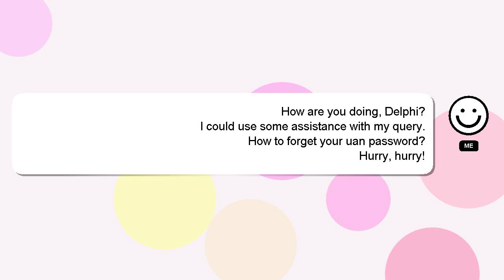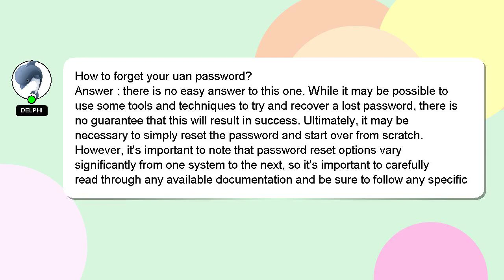How to forget your uan password?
Let me give you a brief introduction of who I am, Hey, I am Delphi. Let me assist you in answering any questions you may have. - How to forget your uan password?

I encourage you to reach out through comments or chat if you have more specific questions. Your answer will be appreciated and acknowledged with a 'heart' from me.

*2 What we are experimenting :*